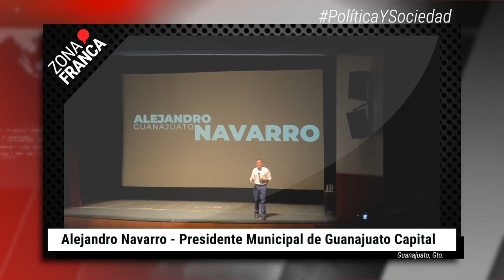Anuncia alcalde capitalino cancelación del MUMO